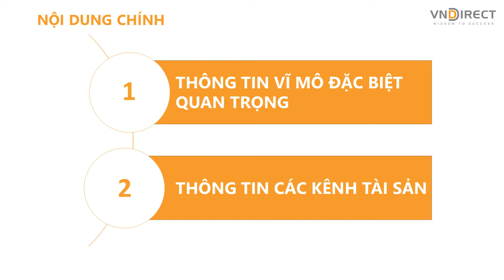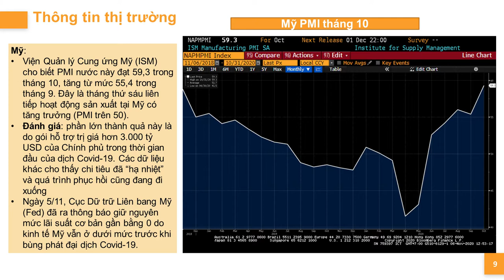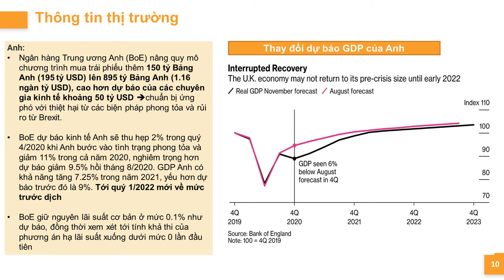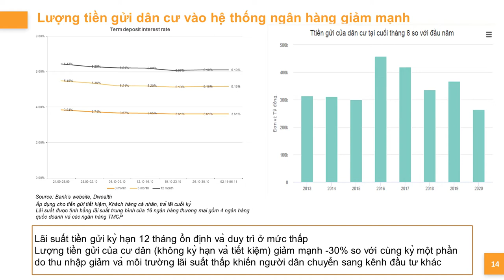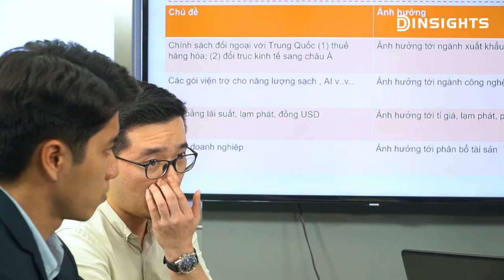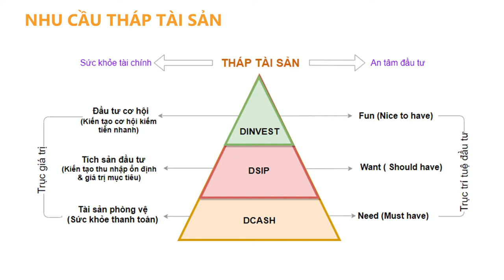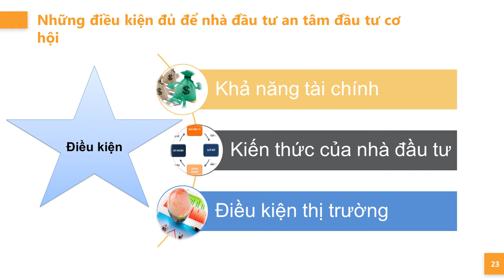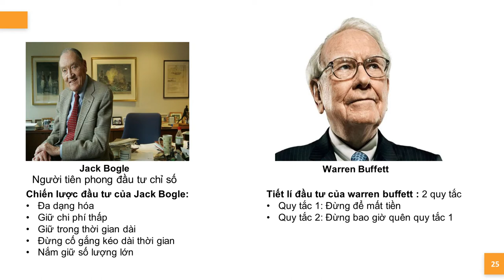DINSIGHTS #30: Đầu tư cơ hội - Không thể nóng vội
🎯 Đừng quên đặt lịch tham gia DINSIGHTS vào Thứ 2 hàng tuần - Livestream lúc 15h00 cùng VNDIRECT nhé!